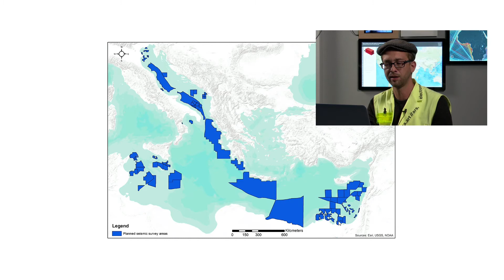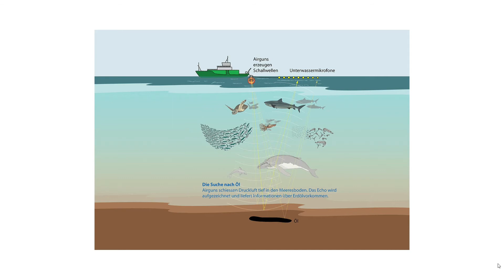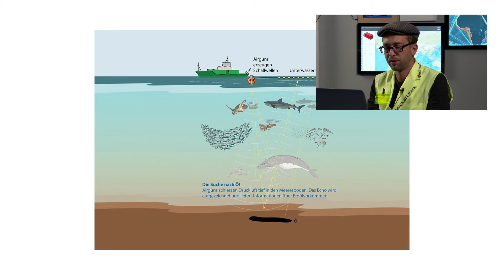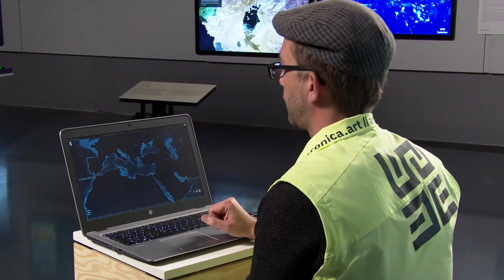Update: Brennstoffe & Handelsnetze – Vollgas im Mittelmeer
Wie beeinflussen Handelsnetze und Brennstoffe unsere Meere? Auf der Suche nach Rohstoffen bombardieren wir den Meeresboden im Mittelmeer – nicht mit Bomben, dafür aber mit Schallkanonen. Und das sorgt nicht nur geopolitisch immer wieder für „Nebengeräusche“, sondern hinterlässt auch ökologische Spuren. Erfahrt mehr im neuesten Update mit Infotrainer Phil, der sich mithilfe von Tools wie zum Beispiel der Shipmap die Auswirkungen der Handelsrouten und des globalen Energiehungers ganz genau angesehen hat.